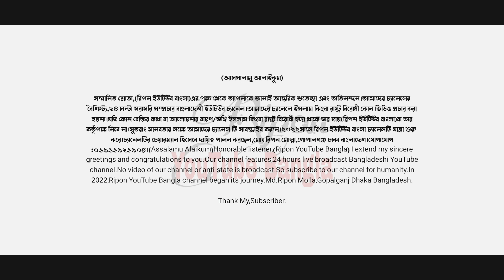বছরের সেরা বয়ান|মুফতি মোস্তাফিজুর রহমান সিদ্দিকী কুয়াকাটা|khalia bd